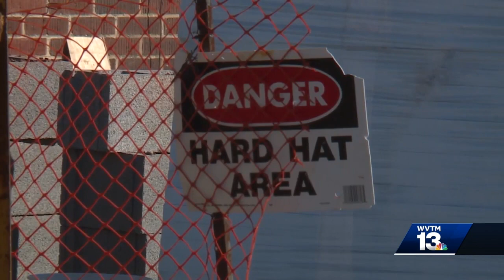Work on Trussville downtown revitalization project underway